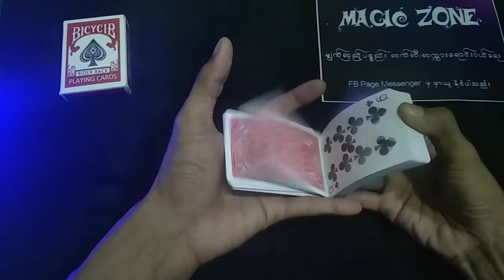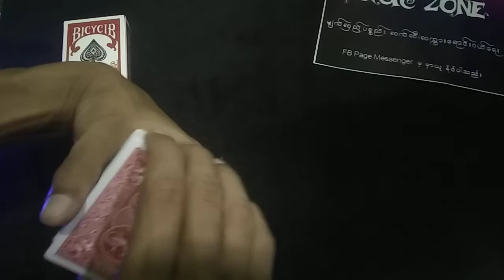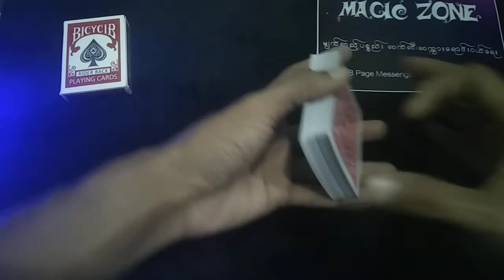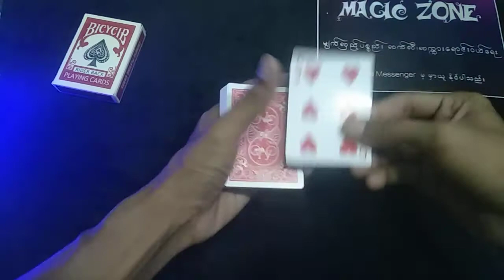C095. Svengali Deck. 12000ks. Magic Zone - စွန်ညို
Magic Zone Page Messenger   တွင်မျက်လှည့် ပစ္စည်းများ ဝယ်ယူနိုင်ပါတယ်..

ဒီ Link ကိုနှိပ်ပြီး အထူး သင်ကြားမှု ပြကွက်များအတွက် Member ကြေးသွင်းပြီးအပ်နိုင်ပါတယ်...

ရှမ်းကိုးမီးနိုင်အောင်ကစားနည်းသင်တန်း တက်ရောက်လိုပါက link ကိုနှိပ်လိုက်ပါ..

မျက်လှည့်ပစ္စည်းအရောင်းဆိုင် . မျက်လှည့် ပစ္စည်းများ ဝယ်ယူရရှိနိုင်ပါတယ်..

ဆိုင်လိပ်စာ
အမှတ် ၈ မြေညီထပ်, ပြည်သူ့ကွက်သစ် ၂ လမ်း, စမ်းချောင်း

မျက်လှည့်ပညာ ဆိုတာ လူတွေကိုပျော်ရွှင်စေတာ .အံ့ဩသွားစေတာ.ကောင်းမလေးချောချောလေးတွေကို ရင်းနှီးသွား အောင် .လုပ်ငန်းခွင်မှာ လူအများမှတ်မိပြီး လူချစ်လူခင်ပေါလိုတာ..
လျှို့ဝှက်တဲ့ မျက်လှည့် အတက်တွေကို လေ့လာရင်း စဉ်းစားဉာဏ်ပိုကောင်းလာစေတာ..
မိမိမှာ ဝါသနာတစ်ခုရှိနေလို့ ဘ၀က ပိုပြီးအဓိပ္ပါယ်ရှိလာစေတာ
စတဲ့တဲ့ ကြည်နူးစရာ ပျော်ရွှင်စရာလေးတွေကို မျက်လှည့်ပညာက ပေးစွမ်းနိုင်ပါတယ်ဗျာ..
မိတ်ဆွေအနေ့ မျက်လှည့်ကို အပျော်တမ်း လေ့လာလိုတာ
မြန်မာတစ်နိုင်ငံလုံး မျက်လှည့်၀သနာရှင် ပညာရှင်ပေါင်း ထောင်ချီ ပြီး ကျွန်တော်တို့ Magic Zone မှ မျက်လှည့် ပစ္စည်း မျက်လှည့်နည်းပညာ များကို ဖြန့်ဖြူးပေးနေတာ ၆ နှစ် ကျော်သွားခဲ့ပါပြီ...
Follower 1 သန်းကျော်သည့် Facebook နှင့် မျက်လှည့်သင်တန်းသားပေါင်း ၅၀၀ ကျော်.. ရှမ်းကိုးမီးနိုင်ကောင်ကစားနည်း သင်တန်းသားပေါင်း ၃၀၀ ခန့်လောက်ကို နည်းပညာများ သင်ကြားပို့ချပေးလျက်ရှိပါတယ်..